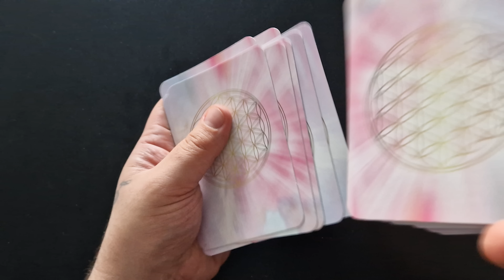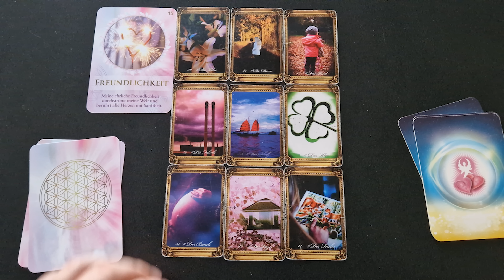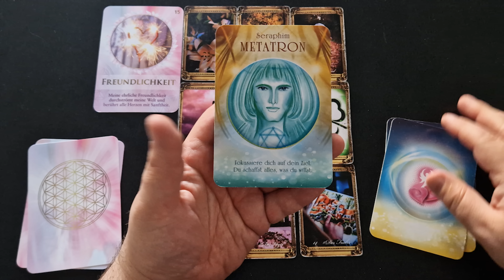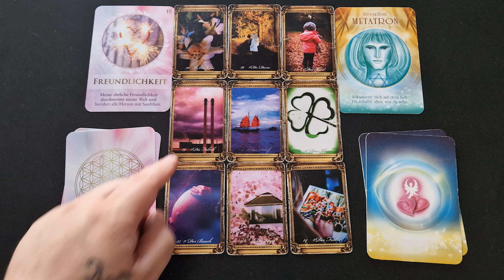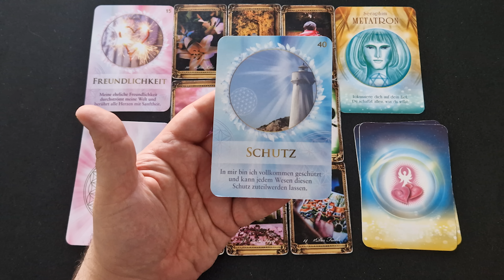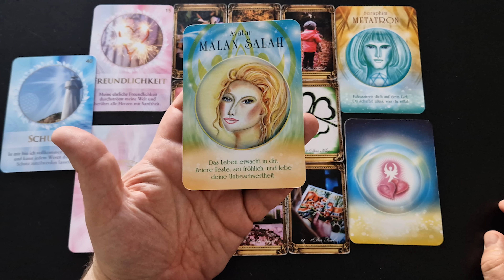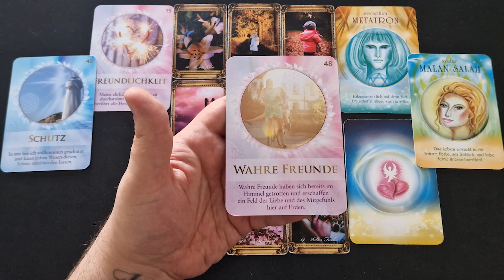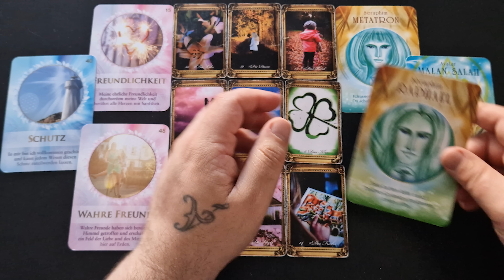JETZT kommt endlich DIE NACHRICHT zu DIR unfassbar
Viel Spaß!